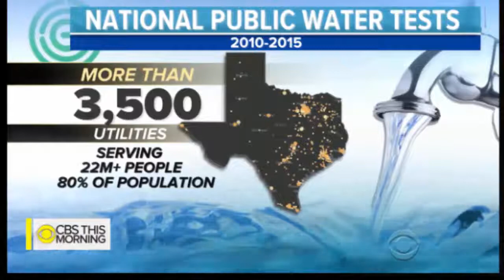170 Million Homes Water Contaminated with Radium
Recently the Environmental Working Group (EWG) reported that more than 170 million people are exposed to the cancer-causing element, RADIUM. This new report expresses that many Americans are at risk of this exposure by drinking tap water that could contain this radioactive element from the 2010 to 2015 test results of public water systems nationwide.

Tap water containing radiation is serious threat to your health. This really sheds light on the poorly updated system controlled by the EPA – Environmental Protection Agency.

EWG collected data from public water systems around the country and analyzed five years of tests from 2010 to 2015. Radium was found in all 50 states – and the group found 158 public water systems in 27 states "reported radium in amounts that exceeded the federal legal limit."
The state with the most widespread contamination, according to EWG, is Texas, where "more than 3,500 utilities serving more than 22 million people – about 80 percent of the state's population" reported finding radium.